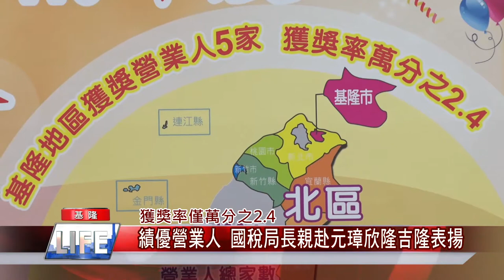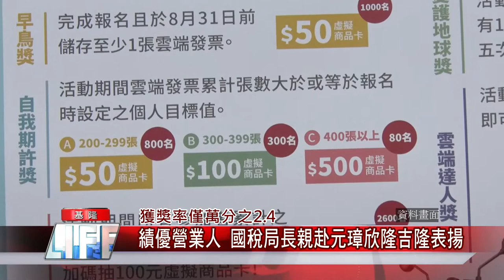新聞 基隆|疫苗 防疫|群聚 確診|中獎 千萬|國稅局 發票|中嘉新聞 2021|獲獎率僅萬分之2 4 績優營業人 國稅局長親赴元璋欣隆吉隆表揚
新聞 基隆|疫苗 防疫|群聚 確診|中獎 千萬|電子 發票|中嘉新聞 2021|獲獎率僅萬分之2 4 績優營業人 國稅局長親赴元璋欣隆吉隆表揚
獲獎率僅萬分之2.4為防疫國稅局長親訪得獎績優營業人

（中嘉吉隆新聞記者張啟騰/台北報導）財政部每年都會核定績優營業人，今年基隆市有五家獲獎，僅佔所有家數的萬分之2.4，非常難得，為了配合防疫避免群聚，北區國稅局方面取消了公開表揚活動，改由局長王綉忠親自到獲財政部核定的元璋玻璃、欣隆天然氣及中嘉寬頻吉隆有線電視頒獎祝賀，希望在後疫情時代能鼓勵企業永續經營再創商機。